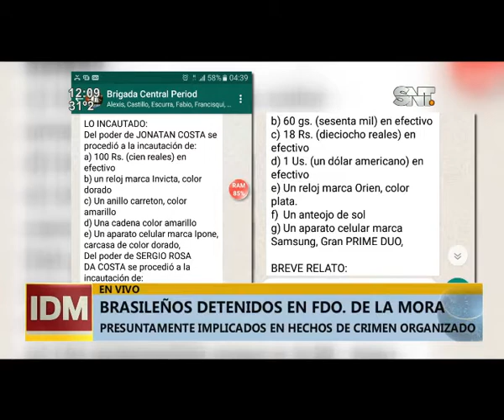Brasileños fueron capturados en Fernando de la Mora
Llegaron de manera ilegal al país
Los tres ciudadanos procedentes de Brasil presuntamente estarían implicados en hechos de crimen organizado y poseen antecedentes penales en su país de origen.